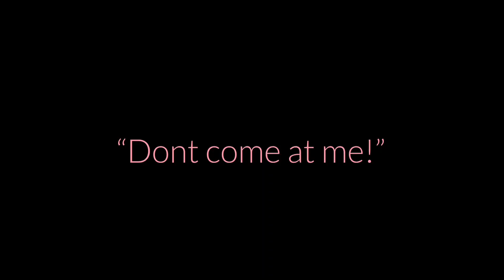THE MAIN CHARACTER! // Gacha club \\ Empires smp // TheOrionSound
Characters
 - TheOrionSound
 - MythicalSausage

Programs: Capcut, alight motion, ibisPaint

My pronoun page!! ᐁ ᐁ please do not use they/them on me :)